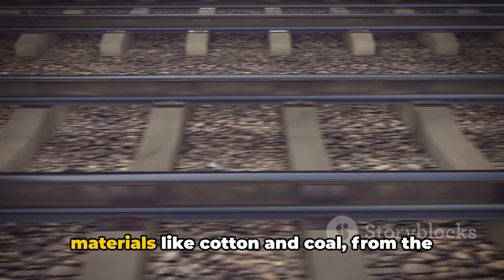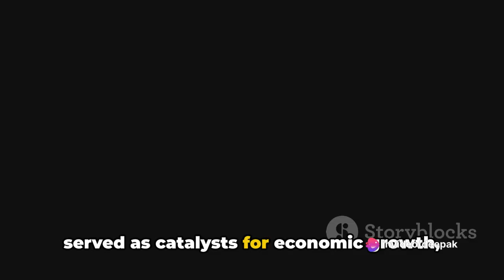Railways in Colonial India: The Iron Veins of a Nation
Step back in time with us as we delve into the historical significance and impact of railways in colonial India in our latest video. Join us on a journey through the iron veins that connected a nation, shaping its future in profound ways. Discover how this marvel of engineering transformed transportation, economy, and society.

OUTLINE:

00:00:00 A Colonial Inception
00:02:11 The Rapid Expansion
00:04:17 Railways and the Indian Society
00:06:31 A Tool of Oppression?
00:08:29 The Legacy of Railways